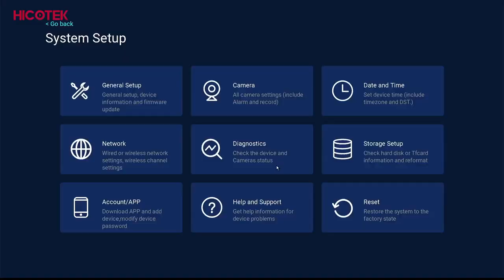Featured Products丨CCTV camera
Keep your property and person under protection.
This CCTV camera features:
✅Solar Charging
✅Long Wireless Distance Transmission
✅Clear Night Vision
✅IP65 Weatherproof
✅4 or 8 Channels